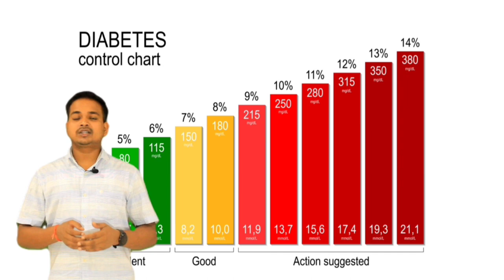vrat rakhne k kya fayde hote hव्रत रखने के क्या फायदे होते हैंnursingwallahtutorial